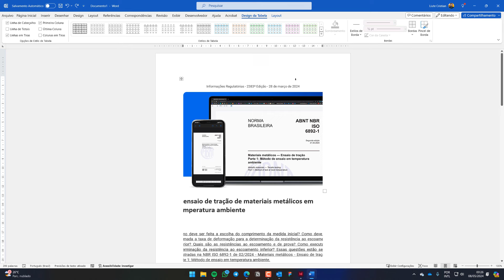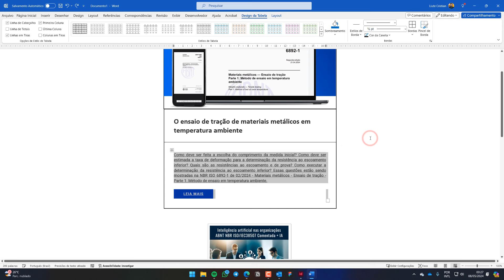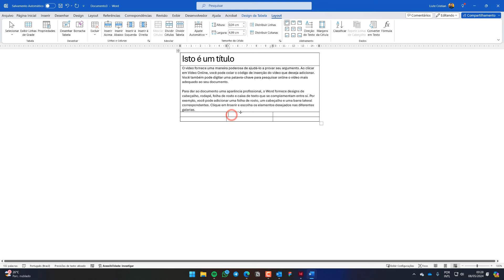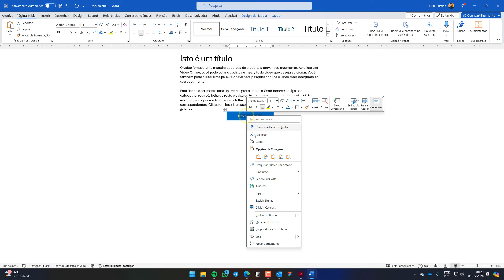Como criar um botão para newsletter no Word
Aprenda como criar um botão para e-mail marketing usando tabelas no Word.